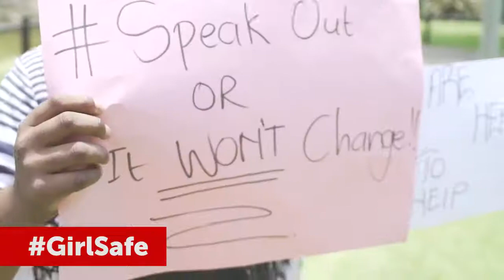GirlSafe Group 3 Final Video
We are excited to be partnering with the US Embassy to give our youth a voice to build a GirlSafe South Africa, where gender based violence is history.